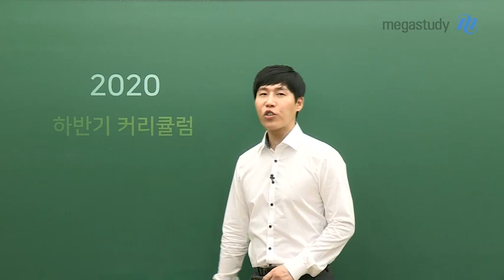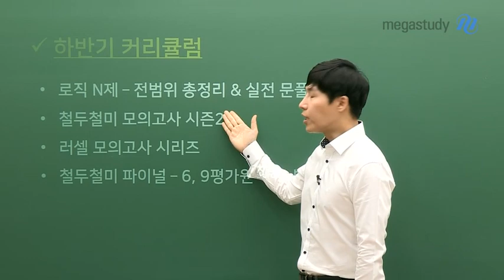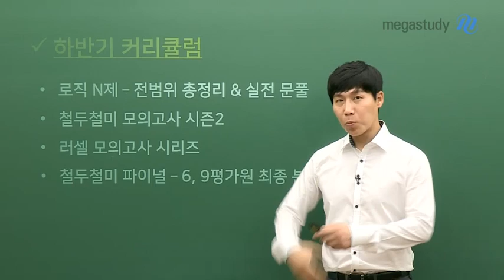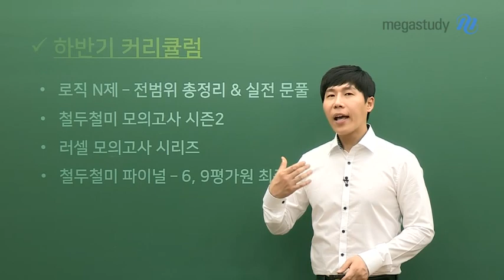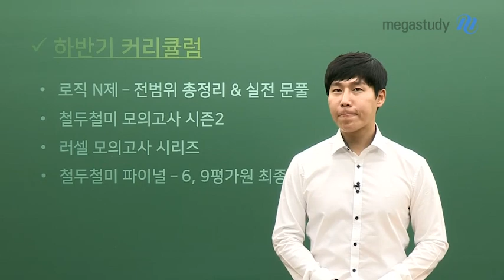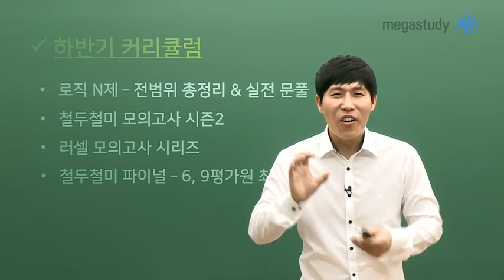[메가스터디] 생명과학 한종철 쌤 - 2020 수능 후반전, 생명과학은 한종철과 하세요!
2020 수능 생명과학을 준비하는 수험생들을 위해 공개합니다.
★한종철 선생님의 하반기 커리큘럼★

수능을 향해 달려가고 있는 이 시점에서
상반기에는 어떤 강좌들을 진행했고,
하반기에는 어떤 강좌들이 준비되어 있는지 확인해봅시다.

☞하반기 공개 예정 강좌

- 로직 N제
- 철두철미 모의고사 시즌2
- 러셀 모의고사
- 철두철미 파이널

☞당부 드리고 싶은 말

- 자분기를 반복해서 수강하세요.
- 개념의 빈틈을 만들지 마세요.

더 자세한 커리큘럼은 영상으로 직접 확인해보세요!

한종철 선생님의 강의가 궁금하다면?